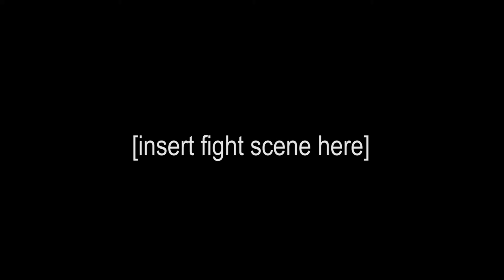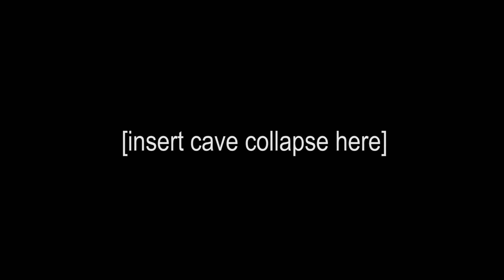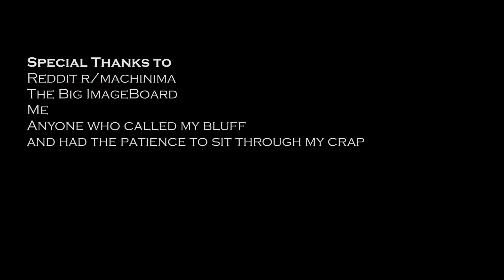Super Smash Sisters: Great Mission to Defeat Ganondorf [Super Smash Bros]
The Great Mission's not-so-great conclusion!

Uncredited (Because I was in a rush):
Blue Snowball iCE